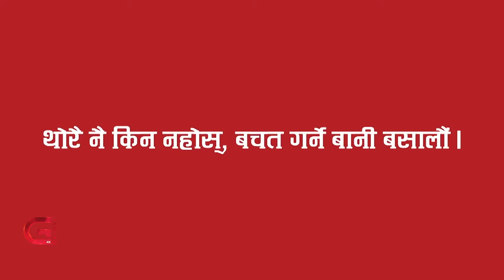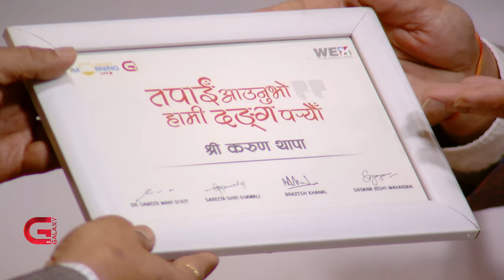Karun Thapa | This Morning LIVE In Conversation